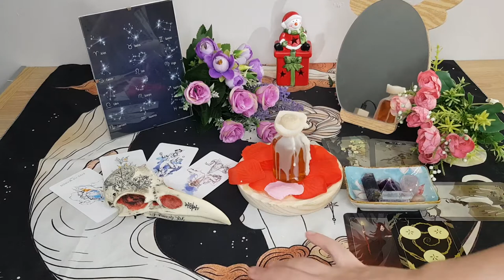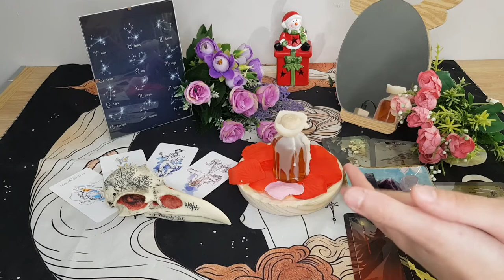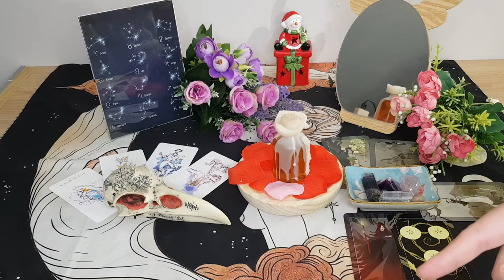🚨DIRECTO RITUAL 🍯DULCES COMO LA MIEL🍯 MIERCOLES 00:00 HORA ESPAÑOLA🚨